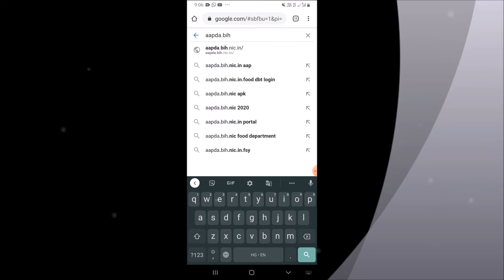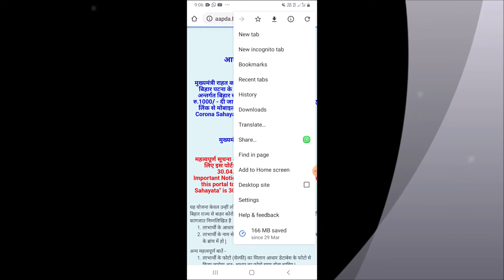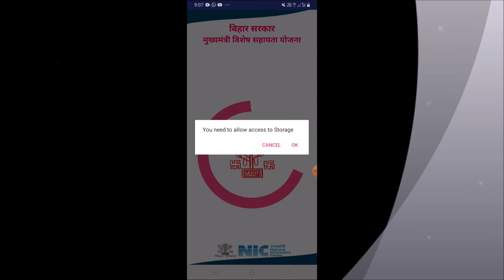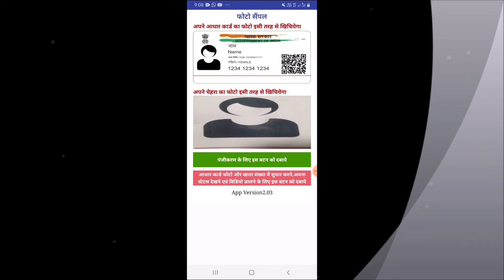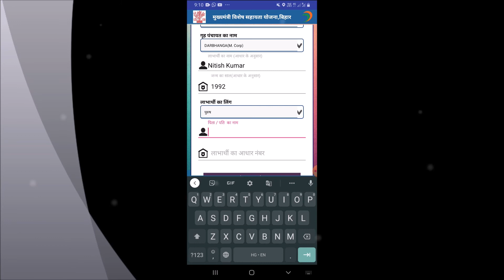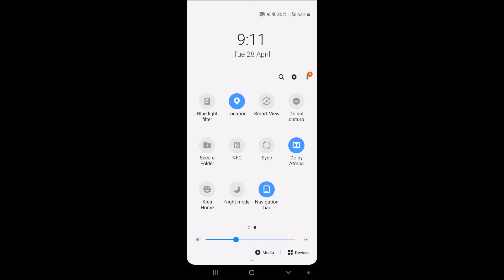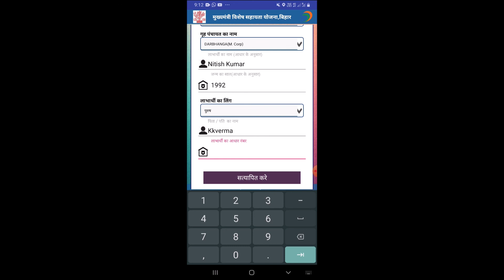Bihar Corona Sahayata App Download करें 1000 रु मिलेंगे आपके अकाउंट में |NITISH VERMA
Bihar Corona Sahayata App Download करें 1000 रु मिलेंगे आपके अकाउंट में. अगर आप बिहार राज्य के नागरिक हैं, और बिहार के बाहर किसी राज्य में फंसे हुए हैं, तो आप 1000 रु की सहायता राशि प्राप्त कर सकते हैं। अगर हमारे किसी भी बिहारी भाई को Bihar Corona Sahayata App से जुडी कोई जानकारी या मदद चाहिए तो आप हमें कमेंट करके पूछें , इसमें हम आपकी पूरी सहायता करेंगें।
Bihar Corona Sahayata App Download कैसे करें
Bihar Corona Sahayata App Download की प्रक्रिया
Bihar Corona Sahayata App के लाभ प्राप्त करने के लिए आवश्यक दस्तावेज
Bihar Corona Sahayata Mobile App का उपयोग कैसे करें

About Me :-
Welcome to NITISH VERMA Youtube Channel.
We are The Best Freelance Web Design and Digital Marketing Team from Bihar India. NITISHVERMA.COM is the destinations for all your web related jobs. We are freelance web designer, Digital Marketing, Social Media Marketing and search engine optimization .